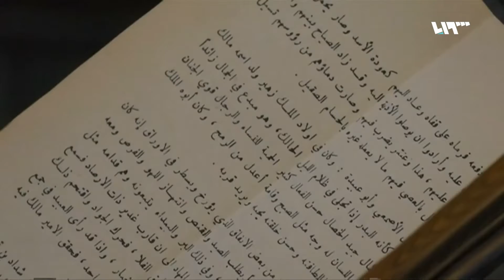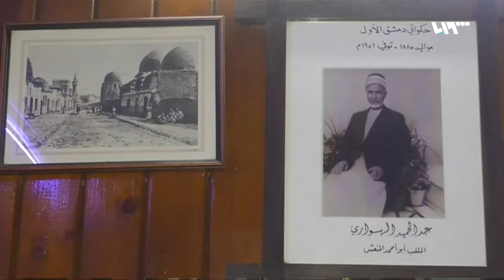ما الذي سيرويه الحكواتية الجدد لأجيال سوريا القادمة؟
تقرير: محمد تركي
صوت: وسيم الأحمد